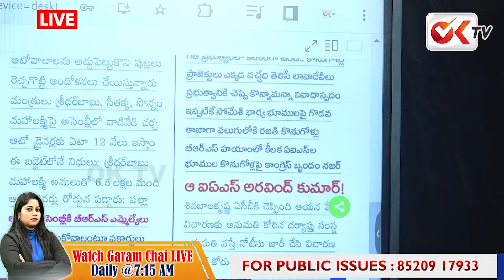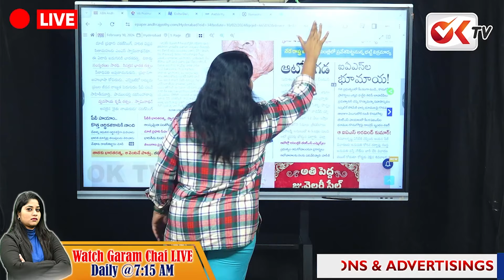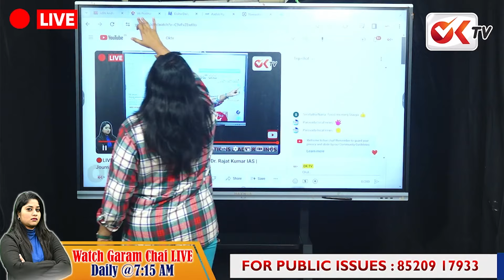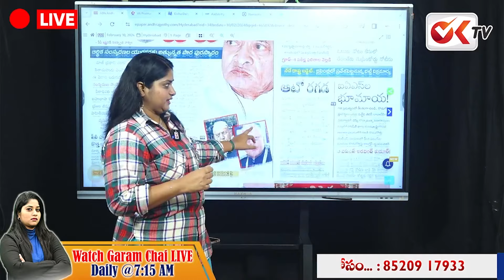జర్నలిస్ట్ శ్రావ్య దెబ్బకి...తెలంగాణ ఐఏఎస్లలో వణుకు | Telangana IAS Officers| Journalist Sravya|OKTV